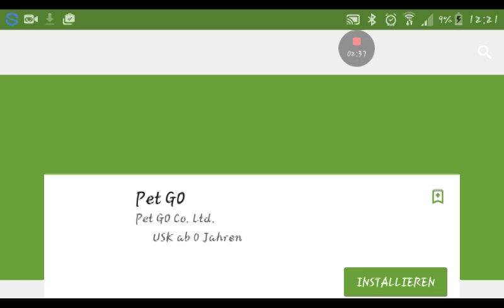Sniper assasin part2